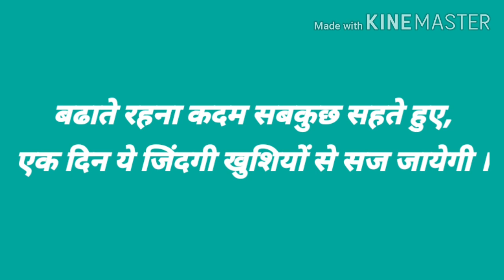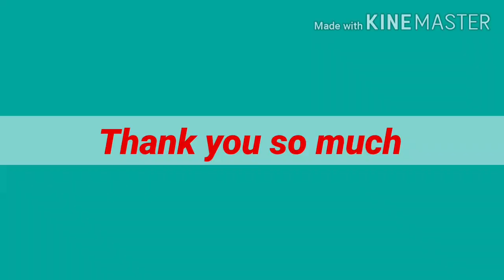Motivational Story in Hindi Albinder Dhindsa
Hi,
This is SUJEET KANT MOURYA. This video is going to tell about the Albinder Dhidsa businessman. This is very inspirational story for all the persons who want to be a successful person in their life.